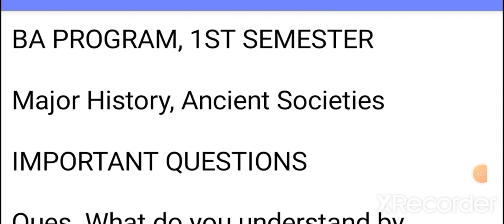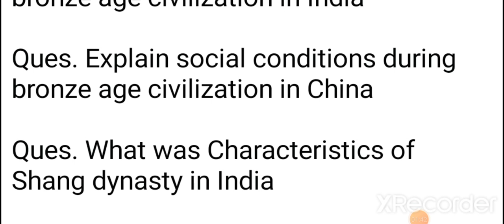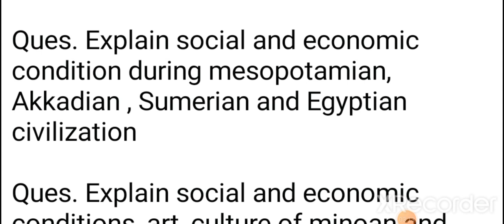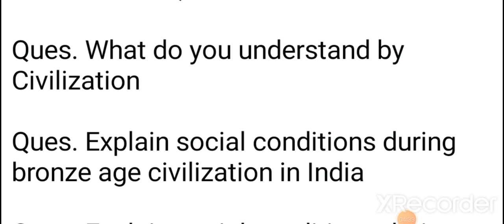Major History Ancient Societies, Most Important Questions For Exam Perspective...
hello students

In this video I will tell you about some important questions of major history Ancient societies

These questions will help you in getting full marks in major history exam

Ancients societies
major history questions